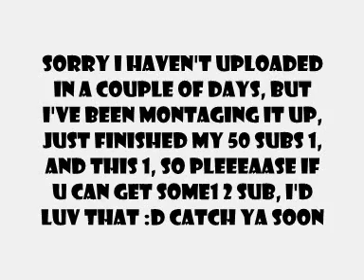New Montage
PLEASE READ: this montage isn't my gameplay, it's my friend's, i just edited it :)
It's a tf2 montage
HERE!!